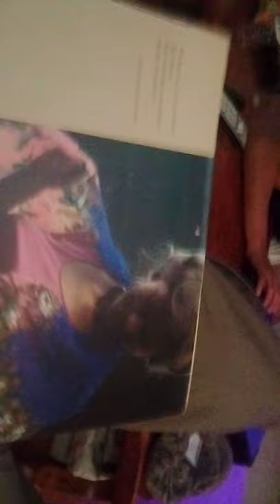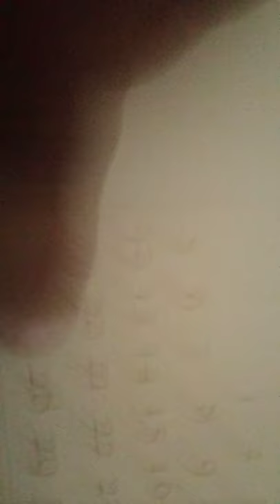Ariana Grande "danGer" Gritt "Wande" tiernatWidG "GWanderitt" erGiWtdtnta "WentadGitr" tWaGdtirden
Plz N' Thnx, and gotta sound it out, but Gritt Wande, duh tyer not W/ Gee, wanna do it or gee I wouldn't want to, went tad bit to, time, (we'll, I didn't type this, but yes please) well get her then.

And, I dunno. Can show you, well her couple things maybe only she'd understand, also couple things? Well. My numbers on one of these, and she be talking ta shell. My cousin's phone randomly changed his ex's number to "Dawn a stone" (what do this mean thunkin I dunnit), Satan done, W. All can say now, Ew Don (nood'le) nat ass, more correct sound than not us, ehhh.

Some people's kids . . . I even woke his ma one night, she was pissed!

And could someone tell mi why JW is George Washington Bush's nickname, his JW no esta makeys any menses, mensa es smart, but in Espanola means lye or lier, as vinegar stops burn from lye, as seen on first rule of, "no such thing as, myah ha ha, Azreal n' Garglemouth, okay Not Cat...

Srry, like ta be prince Charming, but have to find a roll of Charmin in hand of, "bet I could throw this football over that mountain", N.Dynomite's brother in, and Pedro for Press I dent, no thx, but honestly think J.Knoxville n' Kanye or Kim good choice too, he good w/ well even Krampus "warm glow" still there with known motto, and oh yeah, Put it on God self in the flesh.

If'n you where'd ya go¿ When I did writing or talking on 50lb balls, you say "just act the part", M'kay . . . Reference to uh, like dude front uhhh funny Slimey, just hide it not in green fur, n' hope 'nother artist may see, although younger a very mature artist, old enough comfortable by years, my daughter see where Ariana be in that there picture. C it, lil difficult, maybe if'n she had a watermelon seed grew big, n' had weird cravings. Like dill chips n' ice cream, but well M'kay.

But, did a rethink on Rick n' Morty on intro, was like orange and pink and choco and nanner flavored, when I laffed a milk squirted out mi nose, but was a tadpole dark enough n' big to see for effect, n' well to get that thing to size, had c thing lit, and geez if science weren't difficult enough, then there be religion n' faith n' other things clashin, and held madusa's head up. Not you Ari, k. I mean J-Lo you Who're you dress like that, duh w/ daughter on stage, and Amazonian gal Shakire, by the power of, wait . . .

Was just trying to show, there ya are Bill Murray, that movie, not the one with Ham B urgered? The f? G(r)ound hogs to whuh, duh, Howard the Duck¿ Quack, w/ blue shoes like toed ones, but fit webbed feet's, n' heheehe he thought he were me getting, when they also listen to me, w/out cheating, eh friends. THX again Stephen Hawking, n' love you too! For real, known since we met, but this is not the Mattrix, and that not this, and Uhh Nemo which ya doin playing the Pope, in Telephone Both, no that's Maroon 5, hope I'm cool enough, likely not that hot, but not mi, uhhh dunno gal's see in blokes me personal, not typically competitive, just do my part, typically where nobody else getted, Weezy! M'F'r getting it! No, just thx. Marrying a lingerie model, she's thick!

Nah, she a dancer, n' Hispanics, srry shit humor at times, ya know. Grab a small gal, all their asses get big? Then saw a pic, your ma, your g'ma, hmm could find that well, walk that all way through, but truth is, could w/ anyone fell for in truth, long as home in heart to stayed good "my home is in my head", Bob. But, know "love is the greatest teacher", Einstein n' "physics comes to me in music" too.

Holy shit'n queens of the computer age! " I see a little silhouette of a man ", that Al's or Hitler's child, a baby brought to U.S. A. Anogram of Halloween in book read brought to him, at his home w/ his wife/cousin . . .

N' yo! Fags love you! Joke, GAF is that a comedy thing or thing ta tuck junk? Both, cause I listen to and learn people, n' love folk too.

N' rainbows too, cool. Naked fish come falling from the sky (nope I was n' my kids too, n' can sure by option by now, C-section) belly tanker dropped from the sky, weirder than Buckaroo Banzai/Back to the Future crossover brains on bottom the car, gigawatts n' ZAP, McFly, oh My Fly! Ariana well why not only one could fertilize ya know, n' yes once our twice, more feel n' mental picture in feeling well, whuh'eva least honest, not Satan, one sets free.

N' from sky fishes no chutes neket, n' whayt, did that as a kid w/ an umbrerrerla to matress mi too Fred brought mi, bootcamp, here's parachute trainin', "now, go jump off the roof", mwah hah hah! He fell off once, mi Tia Ticha (Patricia, that's cool then, thx Unity has a huge thing! M'kay so I hear for the queen Latifa, yep!), She just pretend to not see him, but then ya know. He was fixing roof n' A'hoo hoo hoo hoowey, Goofy tat, as well. Love funny!

N' well. As Jesus turns both Care Giver, what would she be, her well saw two 25lb emin3m balls, shape n colors vary eh D'wayne again, and her meh about yeh knuh? Close nuff'. C dedbd lit up Brite as, Lite, GloWorm, A G'n?